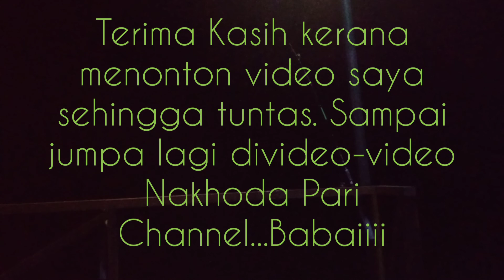Strike Ketam Besar Diawal Tahun Baharu